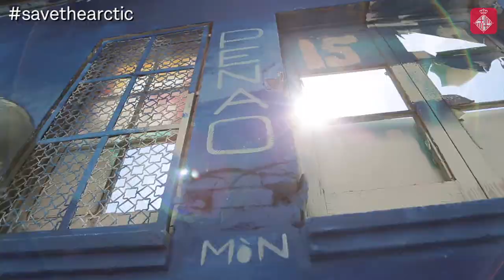Els murs del Poblenou clamen per salvar l’Àrtic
L'associació d'art urbà Rebobinart i Greenpeace s'han unit per "Salvar l'Àrtic". Un total de 35 artistes han pintat diversos murs al Poblenou amb missatges i dibuixos relacionats amb la temàtica. Més informació a